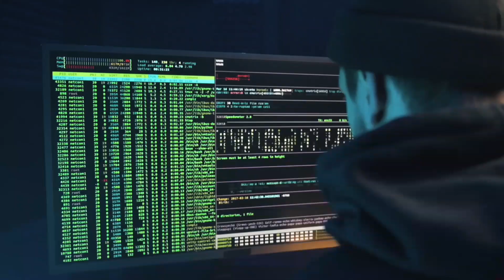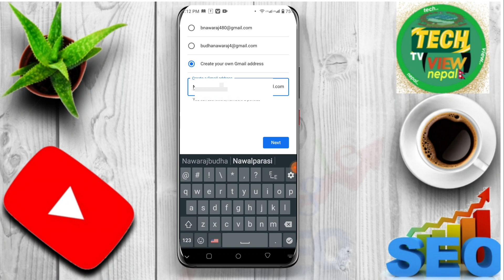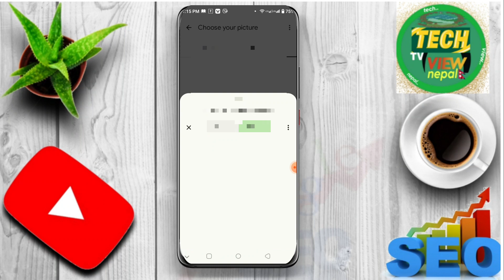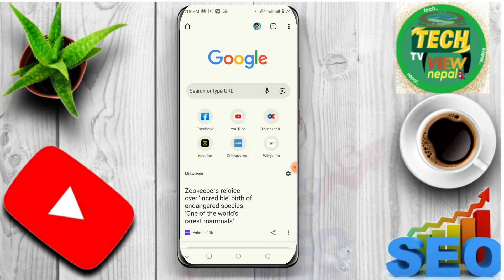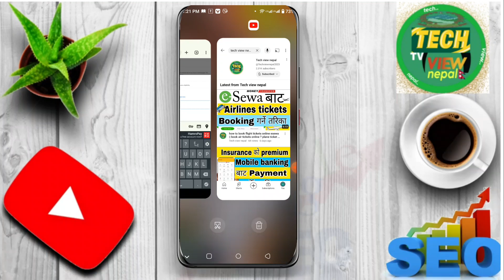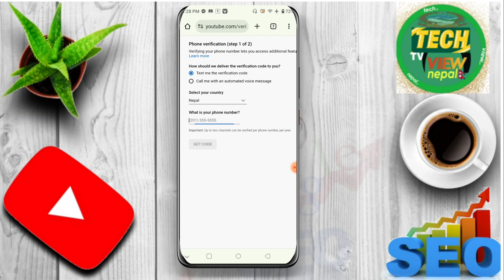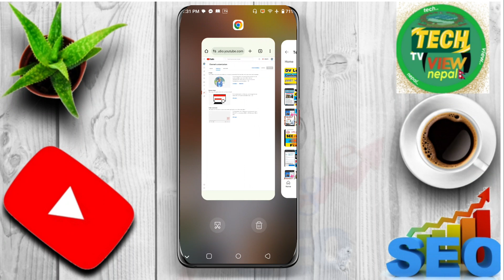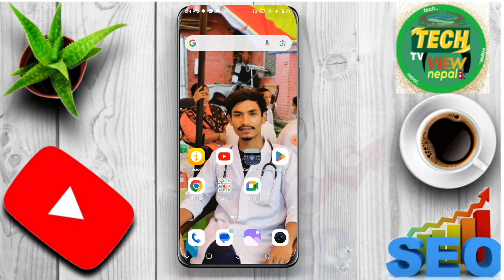youtube channel kasari banaune? Youtube channel kasari banaune nepali |how to create youtube channel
hello friends yas video ma aafno mobile phone bata YouTube channel kasari banaune how to create youtube channel and earn money in Nepal youtube bata kasari paisa kamaune how to make youtube channel and earn money on mobile bata youtube channel kasari banaune gmail account bata youtube channel kasari banaune sampurna jankari diyaka chhau

Your Quaris ______________________
youtube channel kasari banaune
youtube channel kasari banaune nepali how to create youtube channel
youtube channel banaune tarika
how to create youtube channel in nepali
mobile bata youtube channel kasari banaune
youtube channel kasari kholne
nepal ma youtu

from: mellekh_02_Achham